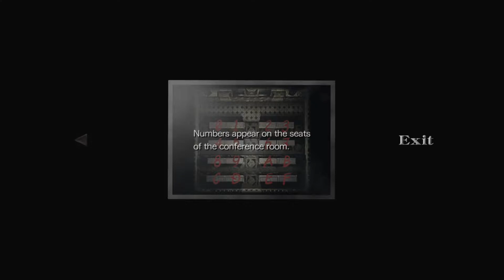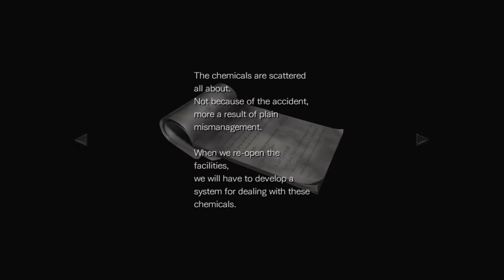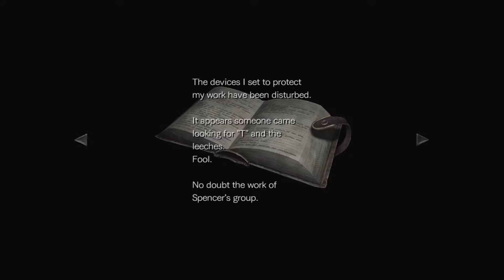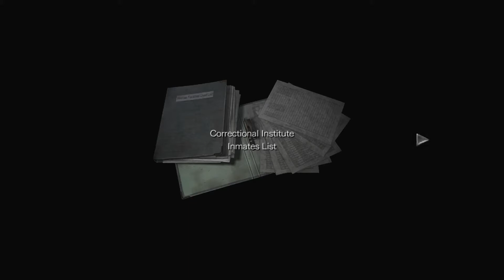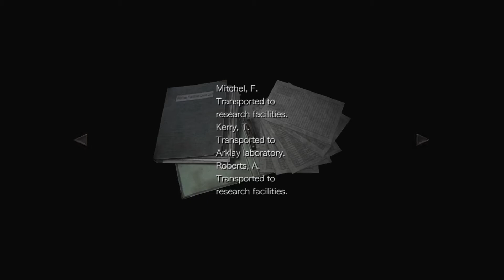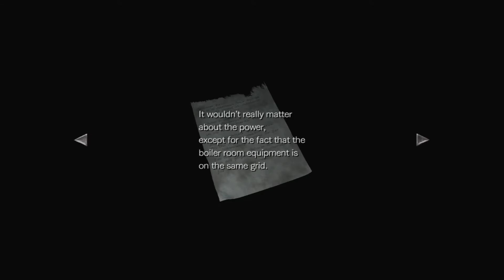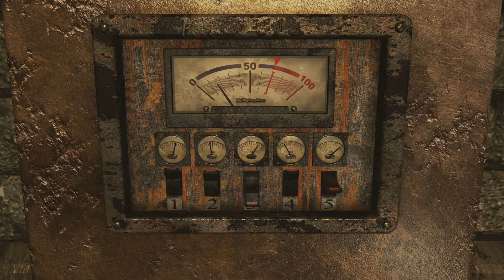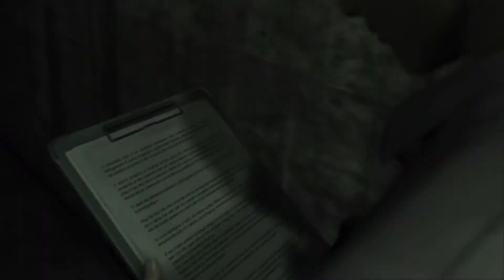Lets play : Resident evil 0 " Puzzles and monkeys " HD Remaster PC ep 4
Horror , zombies, survival horror , adventure .
Hi guys and welcome to my lets play of Resident evil zero , this will be semi blind as i finished it years ago and dont remember it very well , so with that in mind i hope you can find this a fun experience .

Be prepared to relive the first nightmare in Resident Evil 0, a remastered version of the popular prequel to the original Resident Evil game. This remastered version takes the fear-inducing atmosphere from the original 2002 release and transforms it with stunning new HD visuals, improved sound, widescreen support and an optional modernized control system and more. It’s the best way to experience the story of what really happened before the iconic mansion incident that was the catalyst for the entire Resident Evil saga.

The story of Resident Evil 0 takes players back to 1998. Reports have been mounting about unusual murders on the outskirts of Raccoon City. The city’s Special Forces division, S.T.A.R.S., sends their Bravo Team - including rookie cop member Rebecca Chambers - to investigate. On route, the team’s helicopter suffers engine trouble and is forced to make a crash landing, where they find an overturned prisoner transport vehicle. Splitting up to search the area, Rebecca discovers the Ecliptic Express, a train stopped dead on the tracks. Inside, she meets death row convict and ex-Navy lieutenant Billy Coen. Throughout the game, you will take control of both Rebecca and Billy, at times switching between both characters in order to proceed. Learning the advantages of each character is the key to solving puzzles and surviving the nightmares that lie ahead.
Features
Return to the series origins – Discover the truth behind what led to the horrors at the Mansion in Resident Evil in this fan-favorite and popular prequel title to the series.
Completely enhanced visuals – New high-resolution textures have been created from scratch, including 1080p support on next-gen consoles, while still preserving the classic appearance of the original release.
Fully remastered sound effects – 5.1 surround support provides a more experiential gaming atmosphere that best matches players’ listening environments.
Experience the horror in the classic 4:3 ratio or newly added 16:9 widescreen mode.
Play with the classic control scheme, or enjoy a new alternative scheme where the character moves in the direction of an analogue stick.
Fan-favorite Resident Evil characters – Rookie S.T.A.R.S. member Rebecca Chambers and wanted criminal Billy Coen combine skills and buddy up to survive the undead and infected nightmares that await them.
Wesker Mode - After completing the main storyline, you will be able to take control of series antagonist Albert Wesker, and use his superhuman abilities to power through the missions.